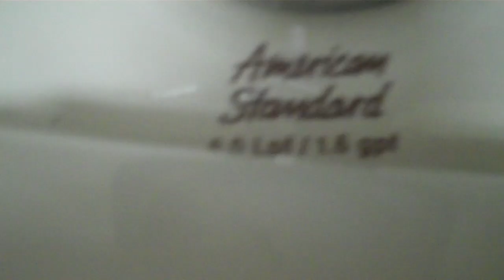2741: American Standard Afwall Toilet 92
This toilet is located in one of the stalls in the men's room on deck 3 on the Washington State Ferries Hyak.